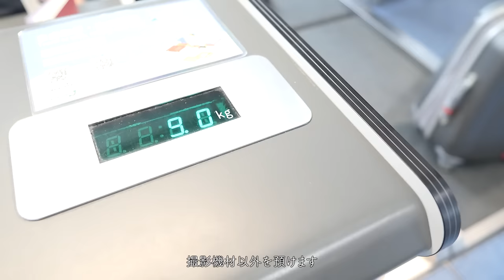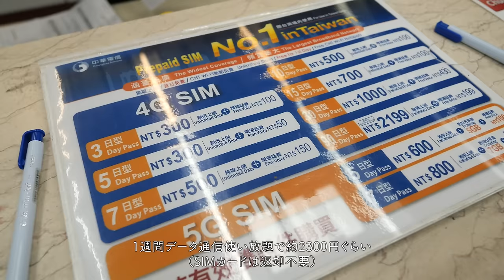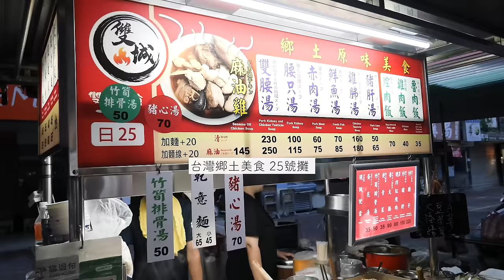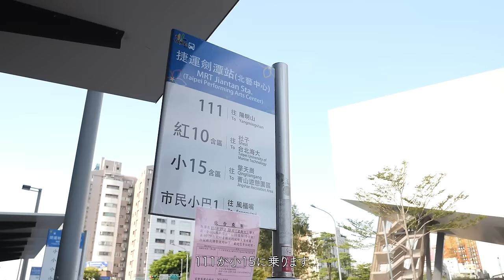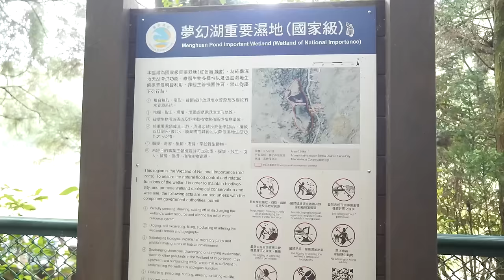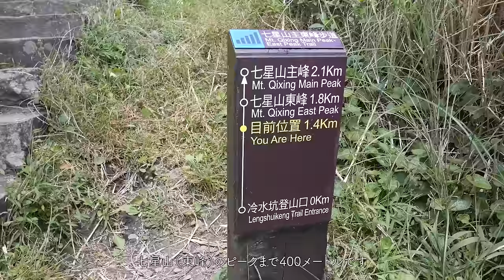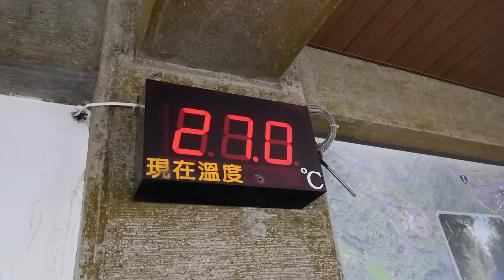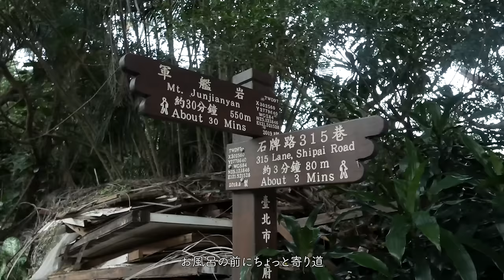【台北最高峰登山】はじめての海外登山は陽明山・七星山！夜市や台湾グルメも満喫♪【🇹🇼Trip vlog】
今回はずっと行きたかった台湾に行って来ました！（2023年9月16-22日）

4年ぶりの海外。
雑誌「山と溪谷」の取材に同行させていただき、
7泊8日で台湾の山を2座登るというなんとも贅沢な旅をしてきました。

1つ目は台北最高峰の「陽明山」
台北市から電車とバスを乗り継いで行けるのでアクセスも良く旅行に組み込みやすい！
日本と違った山容や登山文化にわくわくしました。

山と溪谷チャンネルでもこの旅の様子UPされていますので併せて見ていただけますと嬉しいです♪

※一部ドローンの映像は、山と溪谷ch.のカメラマンさんに素材を提供していただきました。
住田 諒　@ryosumita

【協力】
台湾観光庁
中華民国山岳協会

今回は台湾在住30年の曽根さんにいろいろ案内していただきました。
◾️コディネーター
曽根正和（Michael Sone）さん
※台湾の登山のことが書かれているブログです

曽根さんが撮ってくださった取材現場の裏側を撮影したメイキング動画はこちら▼

【coordinate】
ザック…Okara ai nitta / リーテッ
サコッシュ…Okara ai nitta / Tomte
シューズ… salomon / CROSS HIKE 2
シャツ…Houdini / コスモトップス
パンツ…ACUT

📗初著書「わたしの山登りアイデア帳」全国書店にて発売中！
2023年8月3日発売（山と溪谷社）

【使用機材・編集】
camera　　▶︎LUMIX G100 / DJI  pocket 2 / iPhone14 Pro

【楽曲利用サイト】
Artlist 2ヶ月分無料はコチラ▼（12ヶ月＋2ヶ月分の契約になります」）

Instagramでは最新の情報をUPしているのでこちらもチェックしてくださいね★